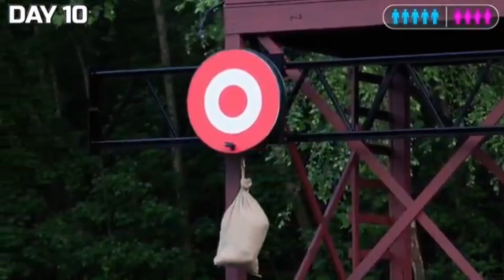আজকের পুরুষ V/s মহিলা কে হবে বিজয়ী ৩০০ ডলারের মালিক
move
Funny
Comedy